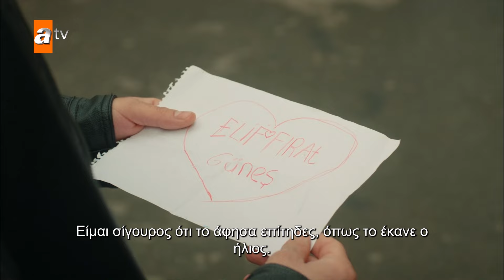Η Ελίφ μετακομίζει σε ξενοδοχείο...😢 - Λίγο Ηλιοφάνεια | Bir Küçük Gün Işığı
Αφηγείται την ιστορία της Ελίφ, η οποία ζούσε με ένα ψέμα για χρόνια, που έρχεται αντιμέτωπη με την αλήθεια ως αποτέλεσμα ενός ατυχή γεγονότος και ξεκινά τη ζωή της από την αρχή και το ταξίδι της ελπίδας που έρχεται στο φως.

Πρωταγωνιστούν:  Seray Kaya, Berk Oktay, Esra Dermancıoğlu, Tuğçe Açıkgöz, Şeyma Korkmaz Mete, Azra Aksu, Güneş Hayat, Yılmaz Bayraktar, Beran Kotan, Gizem Ünsal, Yiğit Yapıcı